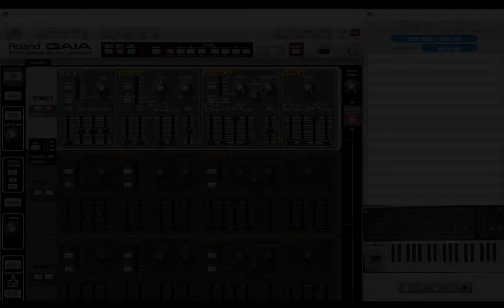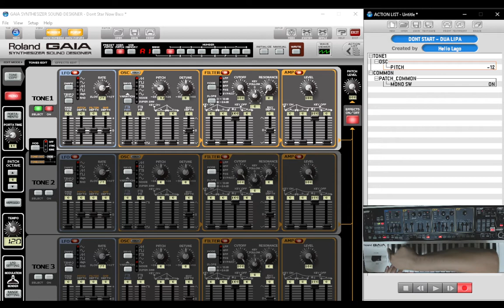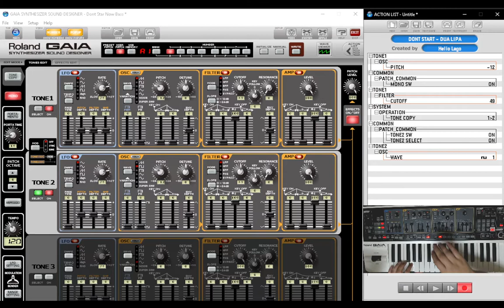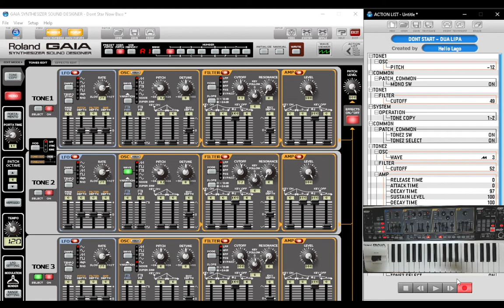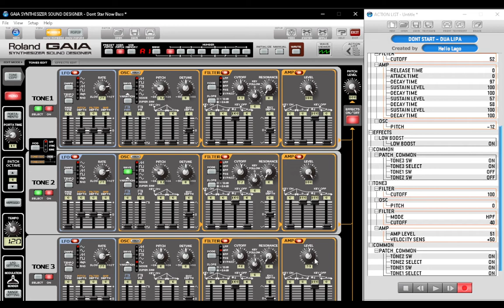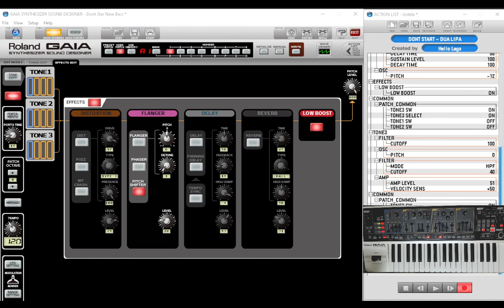Don't Start Now - Dua Lipa (Fazendo o baixo)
Hoje falo sobre o baixo que usei para fazer o cover da música Don't Start Now da Dua Lipa.

Você ainda consegue baixar esse patch assim como outros downloads no nosso Drive acessando:

Today I'll explain how I got the sound for the Dua Lipa's song cover I've made.